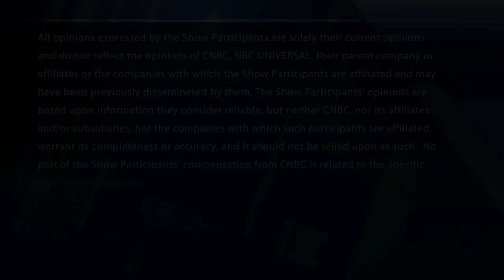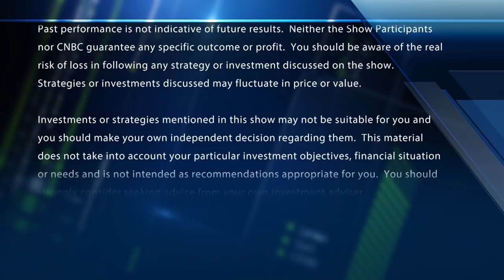Final trades: Amazon, Twilio, Roku, Facebook & Electronic Arts